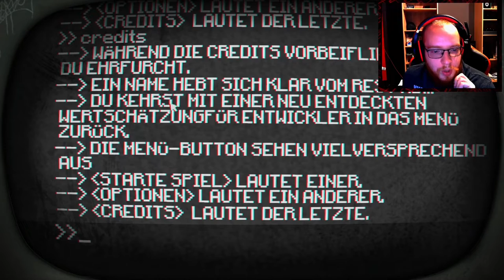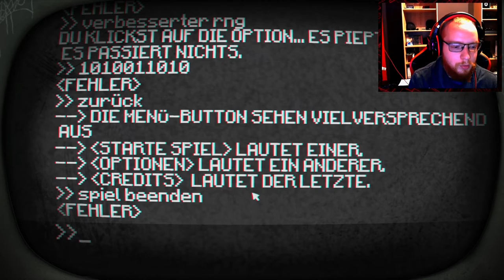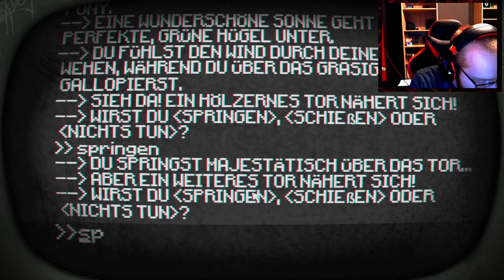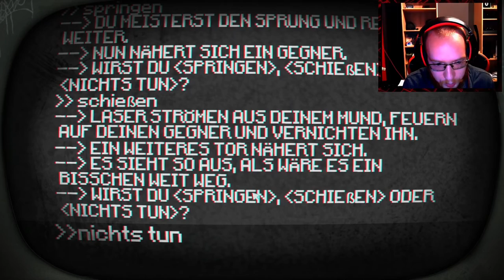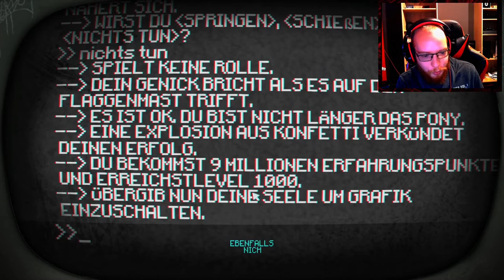Pony Island 🦄 006: Vom Teufel besessen | Blind Lets Play